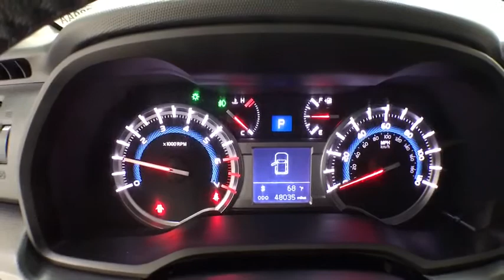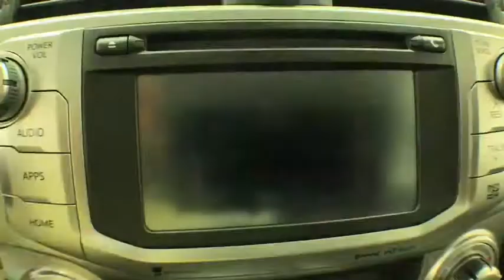2016 Toyota 4Runner Corpus Christi, Portland, Victoria, Kingsville, San Antonio, TX 072789AA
Magnetic Gray Metallic U 2016 Toyota 4Runner available in Corpus Christi, Texas at Mike Shaw Toyota. Servicing the Portland, Victoria, Kingsville, San Antonio, TX area.

BLUETOOTH, ***ONE OWNER***, *** NO ACCIDENTS*** on Carfax History, CLEAN CAR FAX!!!, LOCAL TRADE-IN, leather, sunroof, navigation. RWDbrbrUPFRONT PRICING***NO PRICING GIMMICKS***5 DAY-500 MILE EXCHANGE POLICY***WE FINANCE with APPROVED CREDIT***ONE YEAR FREE MAINTENANCE***BUY WITH CONFIDENCE*** WE PAY TOP $$$ for TRADES***We will even show you the CARFAX history report and the service department repair order detailing the maintenance performed on the vehicle prior to it going on our lot. We make every effort to service our pre-owned vehicles for your piece of mind! WE BUY CARS, TRUCKS, VANS AND SUVs..brbrbrAwards:br  * 2016 KBB.com Best Resale Value AwardsbrbrbrMike Shaw Pre-Owned Advantage Warranty includes: 3 month limited warranty coverage and free oil changes up to 12,000 miles as well as Free Lifetime Inspections. See dealer for details.